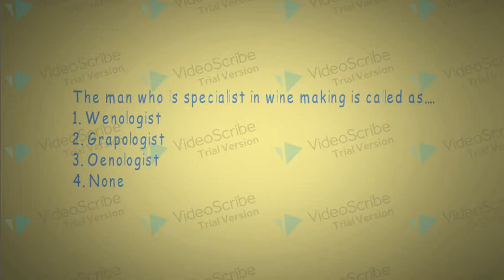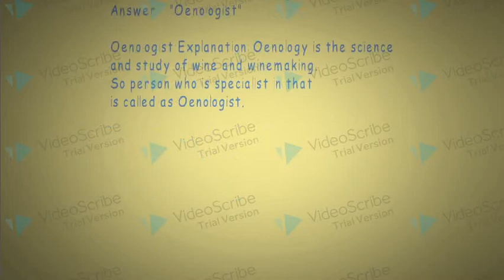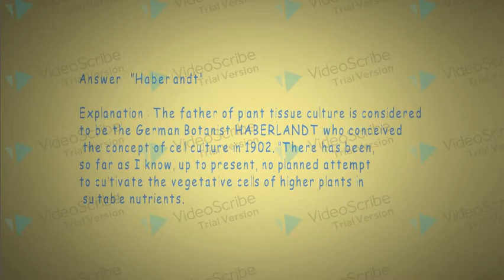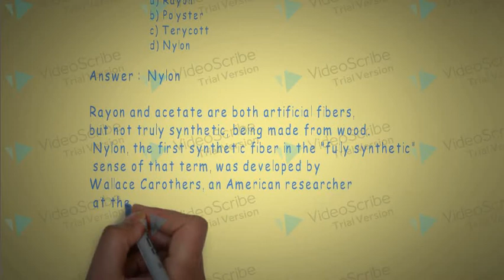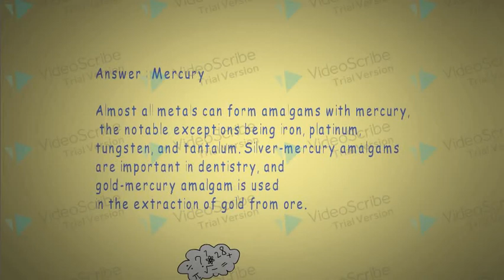Competitive Exam Questions & Answer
Press Stop Button after reading the questions.